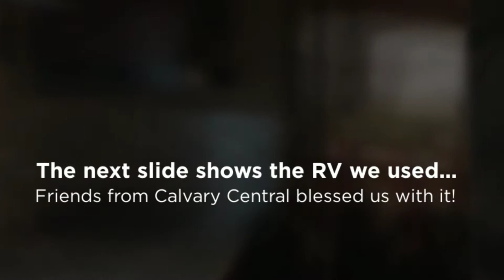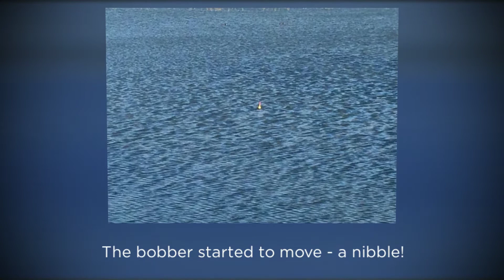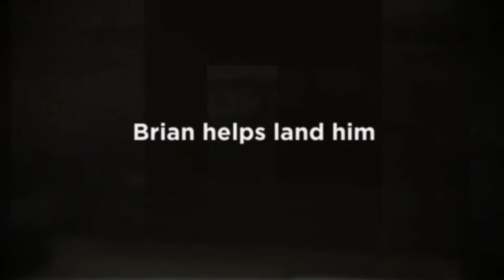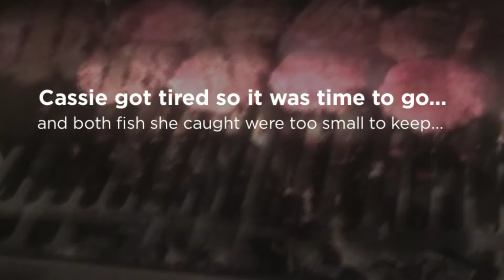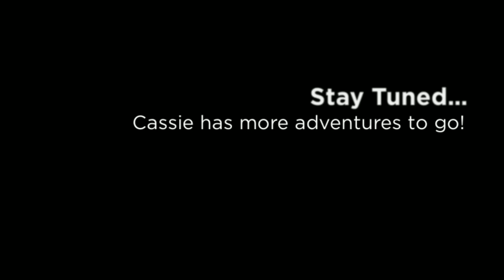Cassie Mrva's Camping and Fishing trip to Roper Lake State Park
Cassie's bucket list consists of: - Spending time with family, Going Camping and Fishing, Go see the Pacific Ocean, Take a Hot Air Balloon Ride, Take a helicopter ride in Bruce Haffner's chopper, A Day Spa Experience: Mani/Pedi and Massage. So far two of Cassie's items can be crossed off. The Helicopter Ride, and the Camping and Fishing Trip. Enjoy this little video of our family Camping and Fishing trip at Roper Lake State Park.